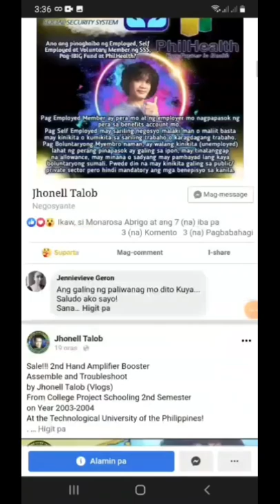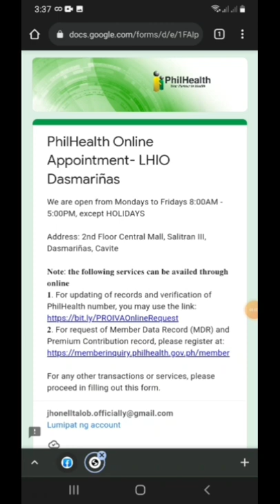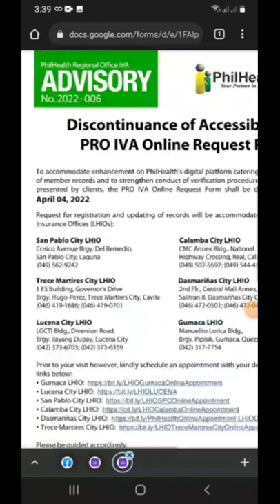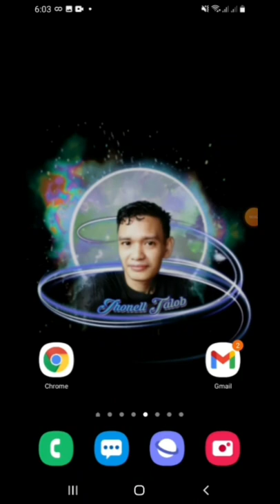PhilHealth Appointment in Laguna, Cavite and Quezon Province are Discontinued starts April 04, 2022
Provincial PhilHealth Advisory about Online Appointment
Update April 04, 2022
for Province of Cavite, Laguna and Quezon!
Jhonell Talob
PhilHealth Online Appointment
Advisory Started on April 04, 2022 - Monday
Attention from PhilHealth
Advisory No. 2022-006
Discontinuance of Accessibility
Of PRO IVA Online Request Form
To accommodate enhancement on PhilHealth's digital platform  catering request for updating of member records and to strengthen conduct of verification procedure on the requirements presented by clients, the PRO IVA Online Request Form shall be discontinued effective April 04, 2022.
Request for Registration and Updating of Records will be accommodated in the Local Health Insurance Offices (LHIOs):
Provincial PhilHealth Offices :
Philippines
Cavite Province:
Dasmariñas City LHIO Salitran SM SaveMore
2nd Floor, Central Mall Annex, Aguinaldo HiWay, Salitran 2, Dasmariñas City, Cavite
Trece Martires City LHIO
1 FS Building Governor's Drive
Barangay Hugo-Perez, Trece Martires City, Cavite
Philippines
Quezon Province:
Lucena City LHIO
LGCTI Bldg. Diversion Road,
Brgy. Ilayang Dupay, Lucena City, Quezon Province
GUMACA LHIO
Manuelito Lorica Building,
Barangay Pipisik, Gumaca City, Quezon Province
Philippines
Laguna Province :
San Pablo City LHIO
Cosico Avenue Brgy. Del Remedio,
San Pablo City, Laguna Province
Calamba City LHIO
CMC Annex Bldg., National
Highway Crossing, Real, Calamba City, Laguna Province
PLEASE BE GUIDED ACCORDINGLY!
From PhilHealth Announcement
Acting Regional Vice President 2022
Mr. ARLAN M. GRANALI
Thanks sa mga nagpaalala sa akin,
At nagmessage sa akin sa FB Page!
God Bless and Sana pagpalain kayo!
At marami kayong matulungan!
Dahil sa inyo!
Kaya may naipopost ako kahit papaano!
Thanks sa mga Followers and Likers Ko!
sa Facebook Page
Thank you very much!
(Video Vlogs without Background Sound)